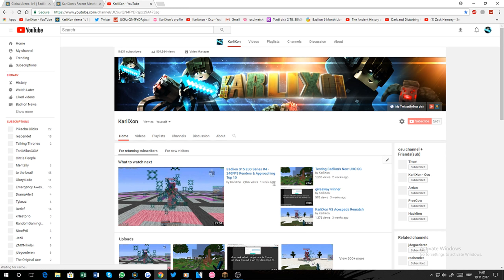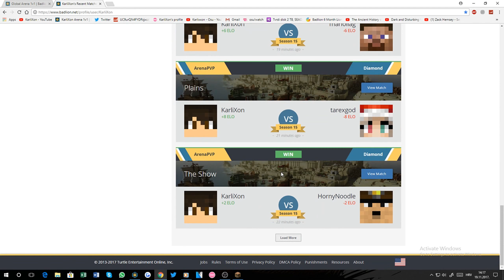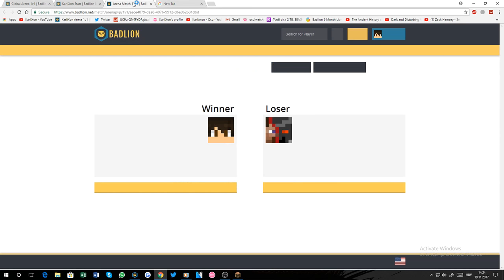Badlion S15 ELO Series #5 - Rusty & Back In Top 25 Global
almost forgot, osu channel:
In the description you can find the pack I'm using, songs in the video and my setup gear

Welcome back to another video on my channel! This time I will be uploading my way back to top 25 global(spoiler alert it was sucessful)

- Hosting - Minecraft, Teamspeak, Linux VPS, Websites, SA-MP, MTA, Counter-strike 1.6, Ventrilo, teamspeak servers, web shoutcast radio.

My Setup Stuff:
Mouse: Razer Abyssus 1800 DPI
Keyboard: E-Blue Cobra Gaming Keyboard
Headset: Speedlink Xanthos
Monitor: AOC G2460PF (highly recommend it, cheap and great)

IP: eu.badlion.net
Song: Jazz Cartier - Dead or Alive
Pack: eum3 red string edit

IGN(s): KarliXon and KarliXonNA are the only accounts I own with the name KarliXon in it. I am NOT KarliXonEU or PuppyliXon anymore
Fov: 74
Age: 16
Nationality: Croatian
Resolution: 1920x1080
DPI and Sens: 1000 DPI, 123% ingame sens
Ping to Badlion:
EU - around 30ms since host change
NA - 130ms